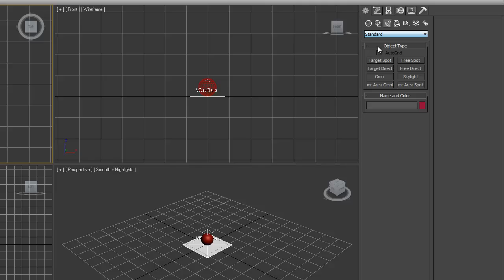3Ds Max 2011 Volume Light Tutorial Teaser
3Ds Max 2011 Volume Light Tutorial Teaser